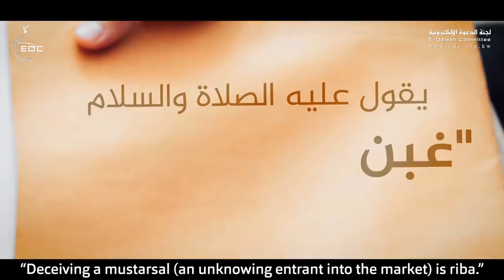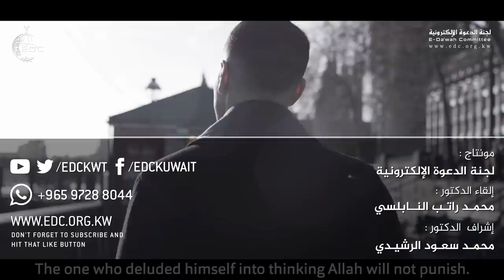الميكانيكي الكذاب || قصة حقيقية ~ د. محمد راتب النابلسي The Liar Mechanic